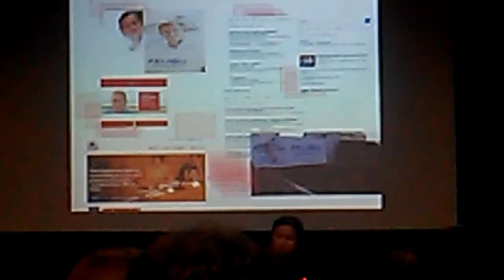Conferencia Berta García Orosa